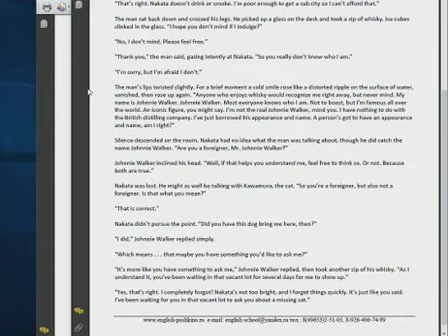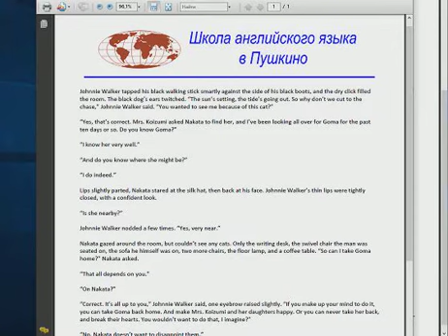The School of English in Pushkino _ Haruki Murakami - Kafka On The Shore _ 15